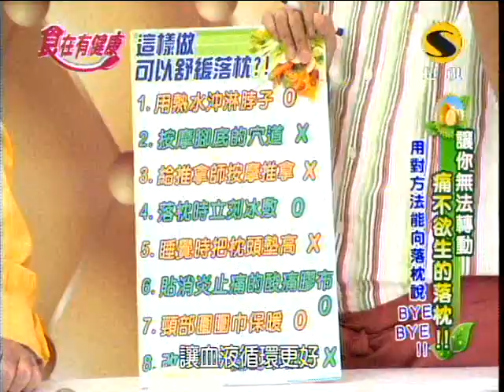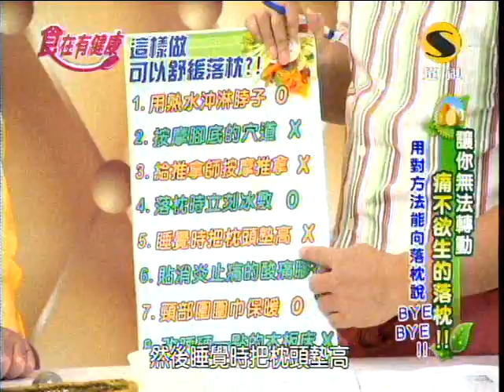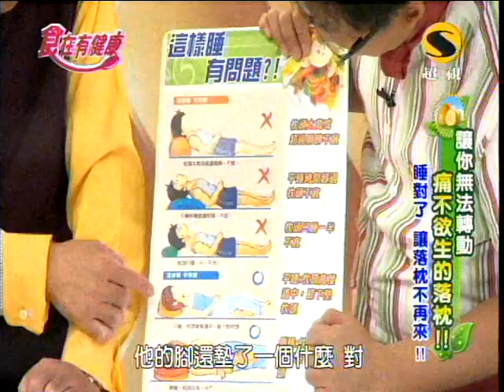超視食在有健康第148集part4豬肉咖哩飯